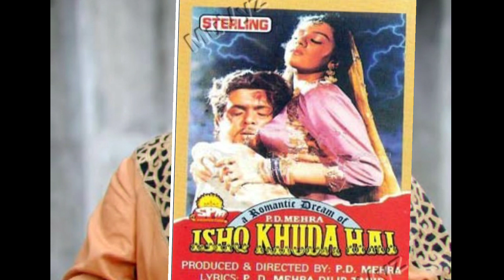शब्बीर कुमार और जॉली मुखर्जी शानदार जोडी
shabbir kumar and jolly mukharjee shandar jodi

shabbir kumar and jolly mukharjee song